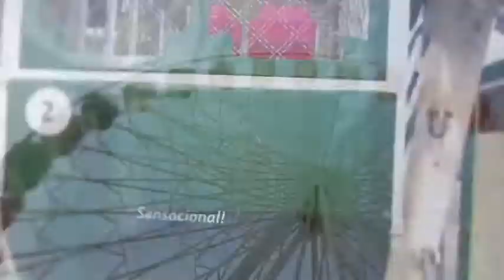ithaka: FERRIS WHEEL FANTASM [album: Voiceless Blue Raven]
"Ferris Wheel Fantasm",

from Ithaka's non-vocal album

entitled Voiceless Blue Raven (Sweatlodge Records).

Music, video footage and Edit: by Ithaka.